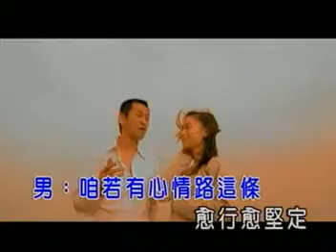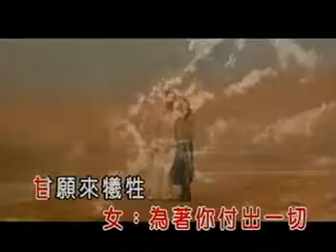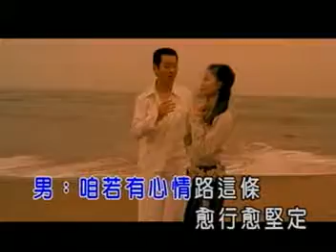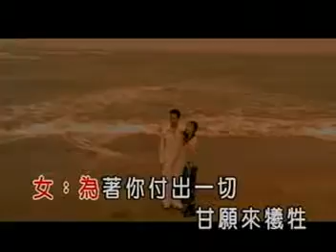Happy Merry Christmas Presents AVSEQ12